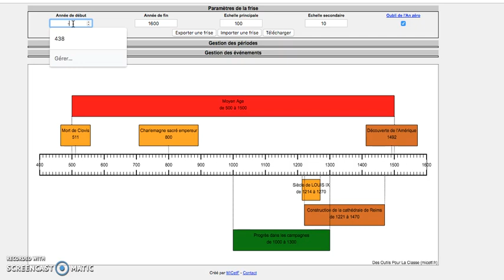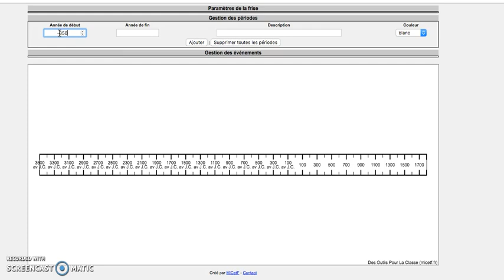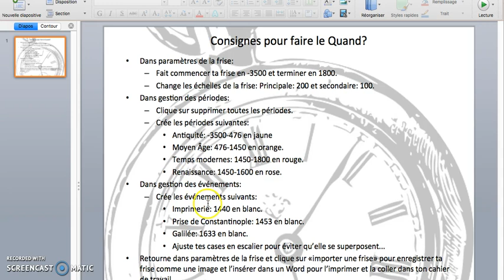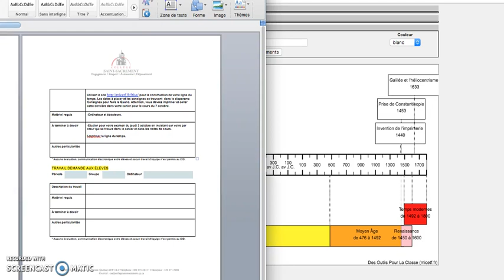Comment construire une ligne du temps avec MICETF.FR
Tutoriel rapide pour construire une ligne du temps avec l'app. gratuite Micetf.fr.